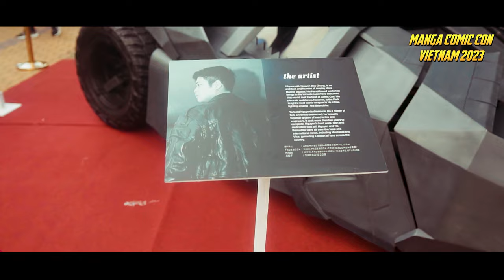MANGA COMIC CON 2022 THU HÚT 20.000 NGƯỜI THAM DỰ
Sự kiện Manga Comic Con diễn ra vào ngày 24/7/2022 tại Nhà thi đấu Rạch Miễu (Quận Phú Nhuận, TP HCM) đã thu hút 20.000 người tham dự với nhiều hoạt động hấp dẫn.

Manga Comic Con được tạo ra với mong muốn mang đến không gian kết nối các cộng đồng yêu thích truyện tranh, game, phim ảnh, cosplay (hóa trang thành nhân vật mình hâm mộ),...

Sự kiện quy tụ 50 gian hàng lớn nhỏ với sự tham gia của nhiều đơn vị lớn như nhà xuất bản Kim Đồng, Comicola, Muse... Không chỉ bày bán các mặt hàng liên quan đến manga, sự kiện còn tổ chức bữa tiệc Rock quy tụ nhiều người nổi tiếng.